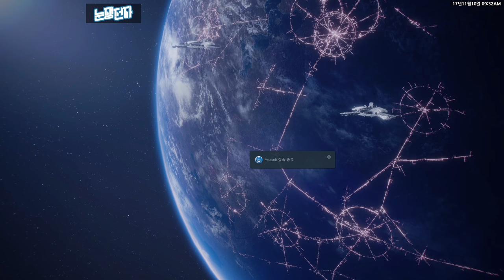공중전 어려운줄 알았는데 넘나 쉬운것 | 스타워즈:배틀프론트2